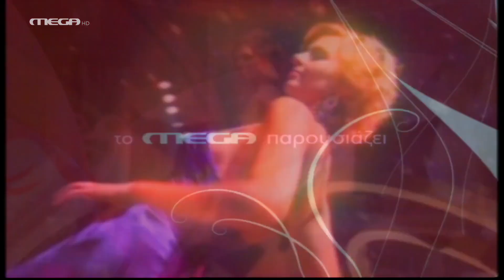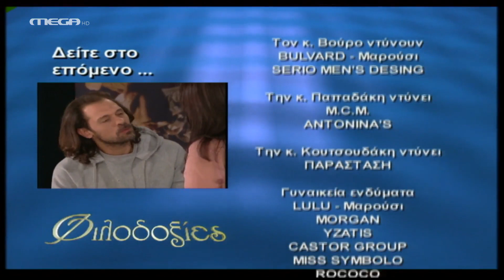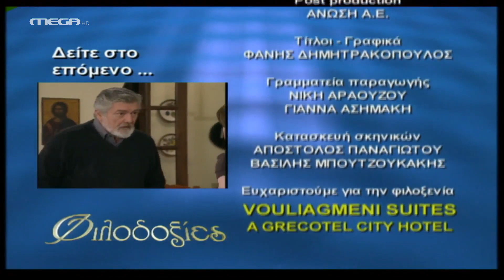Φιλοδοξίες - Επεισόδιο 666 HD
Η Zωή δεν γνωρίζει πού βρίσκεται ο ‘Αρης αλλά προσπαθώντας να "επικοινωνήσει" μαζί του με τη μεταφυσική της ικανότητα, έχει ένα παράξενο όραμα. Ο ‘Αρης, εντωμεταξύ, αποφασίζει να φύγει από το μοναστήρι. Ο Ευγένιος τον συμβουλεύει να συγχωρήσει τον εαυτό του και να συνεχίσει τη ζωή του. Η Πωλίνα αγωνιά για τα αποτελέσματα του τεστ πατρότητας. Την ίδια αγωνία έχουν η Ρένα και ο Στέφανος.

ΣΥΝΤΕΛΕΣΤΕΣ
Πρωταγωνιστούν: Γιάννης Βούρος (Ερρίκος Βαρσάμης), Λουκία Παπαδάκη (Ρένα Αντύπα), Τζώννυ Θεοδωρίδης (Στέφανος Μάνεσης), Τζίνα Αλιμόνου (Αγγελική Στασινού), Μάριος Ιορδάνου (‘Αρης Βαρσάμης), Ιάκωβος Μυλωνάς (Τάσος Σκούρτης), Νικολέττα Καρρά (Μισέλ-Φωτεινή), Χριστίνα Πομόνη (Πωλίνα Ιωαννίδου), Δημήτρης Παλαιοχωρίτης (Κώστας Γρίβας), Ελευθερία Τέτουλα (Βίκυ Σαμαρά), Αντώνης Μάρος (Θέμης), Γιασεμή Κηλαϊδόνη (Μιράντα Φράγκου), Δημήτρης Γεροδήμος (Δημήτρης Βέργος), Δήμητρα Τσέλιου (Ζωή Μάργαρη), Χρήστος Λύγκας (Ευγένιος)
Ειδική εμφάνιση: Λίλα Καφαντάρη (Αλίκη Δαμίγου), Γιώργος Τζώρτζης (Θόδωρος Στασινός), Χριστίνα Κουτσουδάκη (Σοφία), Ελπίδα Μαζαράκη (Βέρα Ιωαννίδου), Χρήστος Κελαντώνης (Μηνάς Ιωαννίδης)

Σκηνοθεσία: Ερρίκος Αναγνωστόπουλος-Κατερίνα Καραμπάγια
Διεύθυνση Φωτογραφίας: Βασίλης Μυλωνόπουλος
Μουσική: Φώτης Μητρόπουλος
Σκηνογράφος: Νατάσσα Δημοπούλου
Ενδυματολόγος: Λίνκα Λαμπαδαρίδου
Οργάνωση Παραγωγής: Μόσχα Χάρκα
Εκτέλεση Παραγωγής: ΑΝΩΣΗ